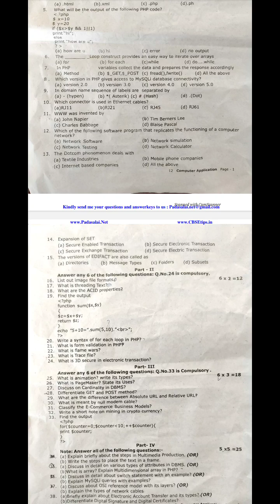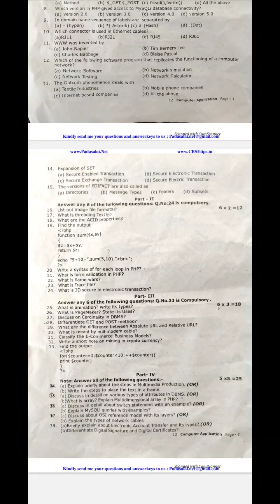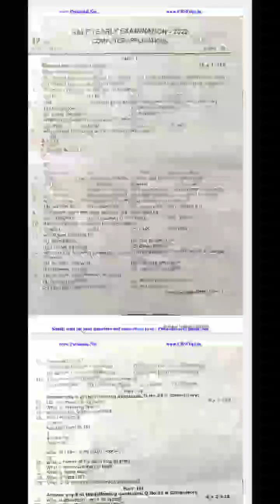12th Computer Application Half Yearly Original Question Paper 2023